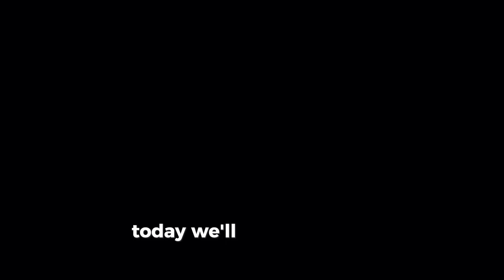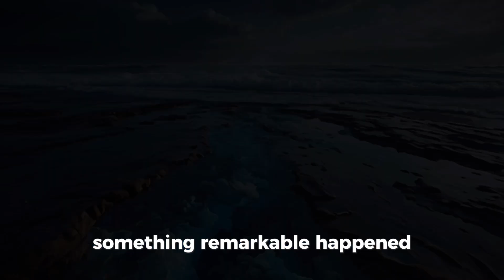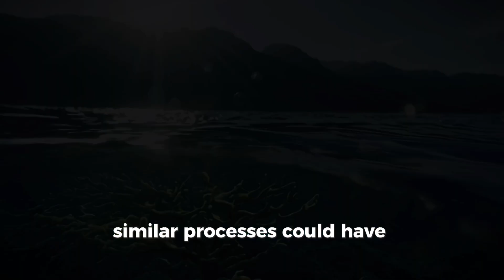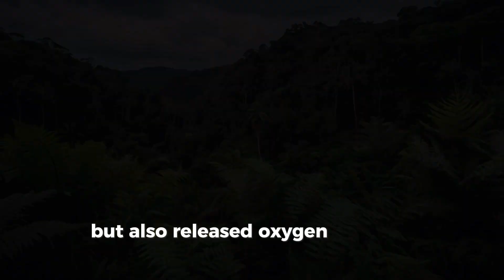The Astonishing Origins of Life on Earth: From Primordial Soup to Complex Organisms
Have you ever wondered how life on Earth began? 🌍 Join us on an amazing journey to discover how life started on our planet. From the wild, early Earth to the first living things and then to complex creatures, this video explains it all in simple terms.

In This Video, We’ll Learn:

What made life possible on early Earth
How the first living things formed
Important steps that led to complex life forms
🔬 See how simple molecules became the building blocks of life, and learn about the big events like photosynthesis and the Cambrian Explosion that led to the variety of life we see today.